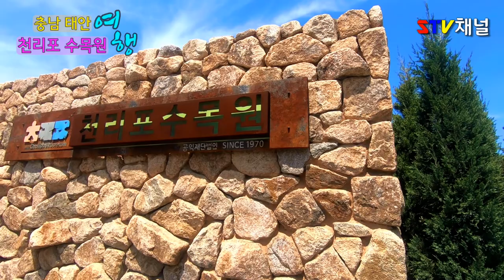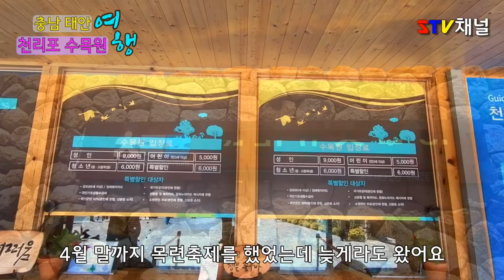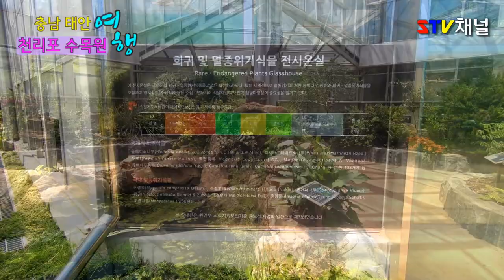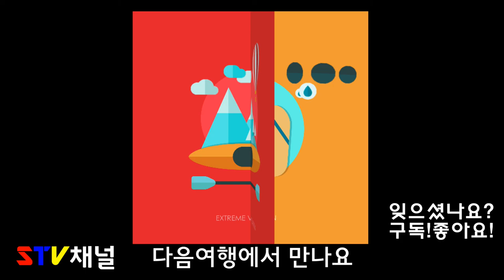[충남 여행] 태안 천리포수목원 향기로운 봄날/국내여행/가볼만한곳/trip in Korea/韓国旅行[STV채널]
태안 가볼만한곳 천리포 수목원은
파란눈을 가진 한국인!  민병갈씨가
1970년 수목원을 조성하기 시작하여
많은 희귀식물을 보유하고 있는 곳으로
멸종 위기종 서식지와 보전 기관으로 지정 되었다 합니다.

출사지나 힐링 산책하기 참 좋은 수목원입니다

세상에서 가장 아름다운 수목원이라고 합니다
(여기엔 동의를 못하겠습니다^^)